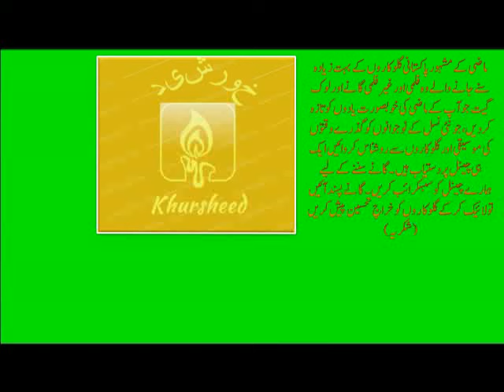Haseen Fiza - حسیں فضا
Music Director: Kamal Ahmad
Lyrics: Kh. Pervez

Melodious Songs --- سریلے گیت
Noor Jahan and Mehdi Hasan are remembered in the world of Pakistani music as Music Queen  and Emperor of Music - They had sung innumerable in film . Many of their duet songs touched the heights of fame. This duet song was sung by them for the movie Daulat Aur Dunya which was filmed on then famous actress Rozina and actor Waheed Muraad.

نورجہاں اور مہدی حسن پاکستانی موسیقی کی دنیا میں ملکہ ترنم اور شہنشاہِ موسیقی کے نام سے یاد کیے جاتے ہیں- انہوں نے فلمی اور غیر فلمی ان گنت گانے گائے۔ ان کے کافی زیادہ گانے ایسے ہیں جنہوں نے  شہرت کی بلندیوں کو چھوا ۔یہ دو گانا انہوں نے فلم دولت اور دنیا کے لیے گایا تھا جو اداکارہ روزینہ اور وحیدمراد پر فلمایا گیا۔